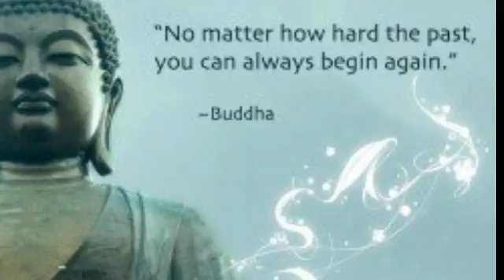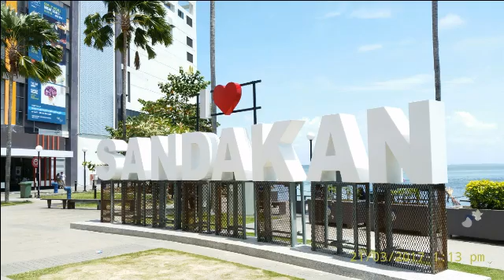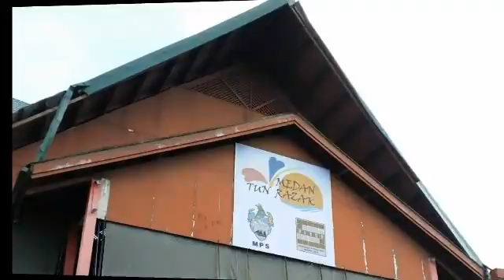Sandakan Travel Guide 山打根旅游之游玩篇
Sandakan (Malaysian pronunciation: [ˈsan daˈkan], Jawi: سنداکن‎, Chinese: 山打根; pinyin: Shān Dǎ Gēn; Jyutping: saan1 daa2 gan1) formerly known at various times as Elopura, is a town in Sabah, Malaysia. It is the second largest town in Sabah after Kota Kinabalu. It is located on the east coast of the state in the administrative centre of Sandakan Division and was the former capital of British North Borneo. The town has an estimated population of 157,330 while the surrounding municipal area has a total population of 396,290.

Sandakan - The City of Nature